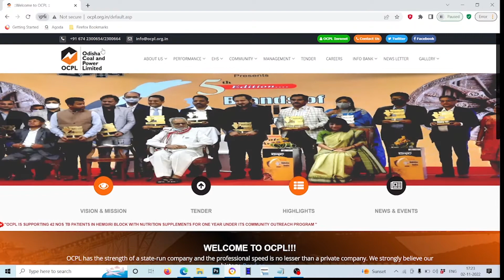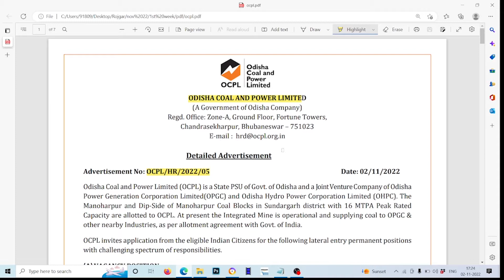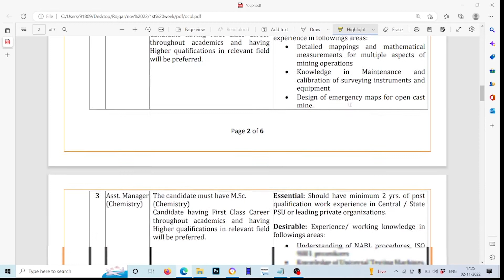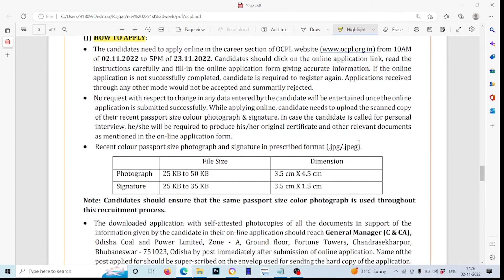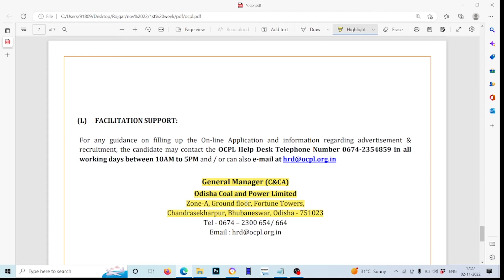OCPL Assistant Manager Recruitment 2022 | OCPL Office Assistant Vacancy 2022 | OCPL Assistant Salary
In this video we are providing information about OCPL Assistant Manager Recruitment 2022 | OCPL Office Assistant Vacancy 2022 | OCPL Assistant Salary